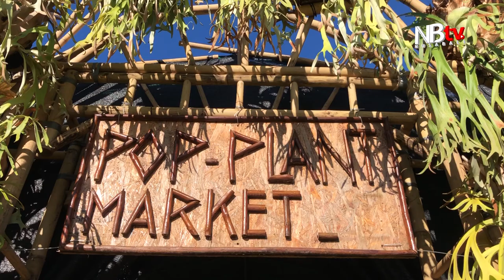Ada Komunitas Pecinta Tanaman Hias Pop Plant Market Bali di PICA Fest 2022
Pameran clothing terbesar di Bali, PICA Fest 2022, bukan hanya menampilkan berbagai brand pakaian. Pecinta tanaman hias pun memanfaatkan ajang ini sebagai panggung pengenalan.

Komunitas Pop Plant Market Bali membuka stand di sebelah timur main stage dekat dengan pintu keluar PICA Fest 2022 di Lapangan Puputan Nita Mandala Renon Denpasar

Reporter : Rikha Setya
Videografer : Ngurah Ebi